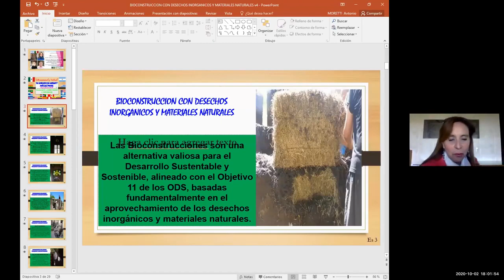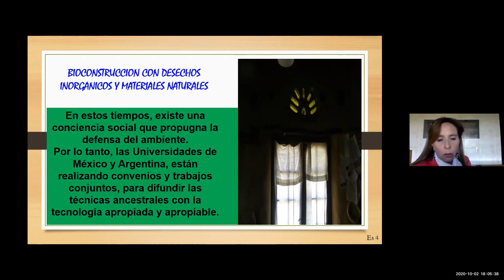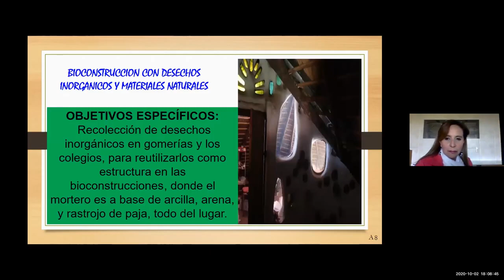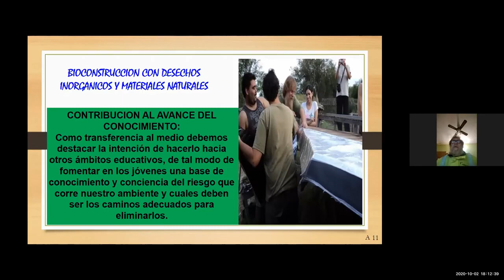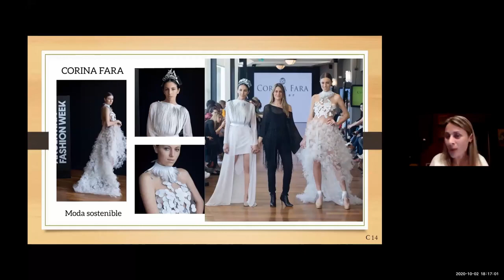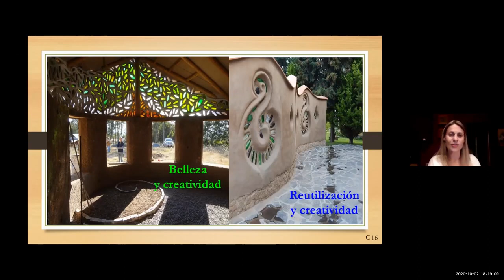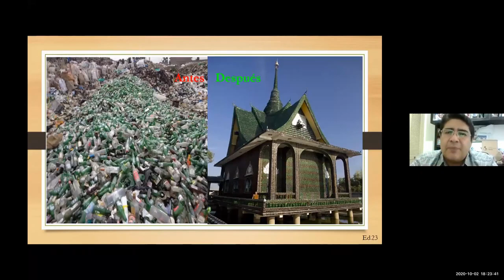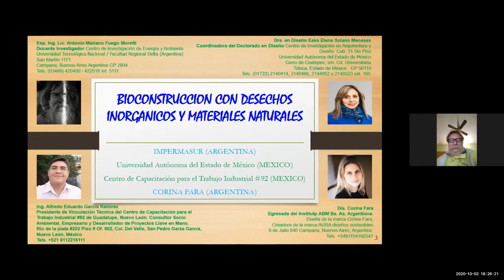Antonio Fuego Moretti en el VII Congreso de ciencia y arte del paisaje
Antonio Fuego Moretti en el VII Congreso de ciencia y arte del paisaje 2020 Junto a Eduardo García y Eska Solano ambos de México y Corina Fara de Argentina. Bioconstrucción